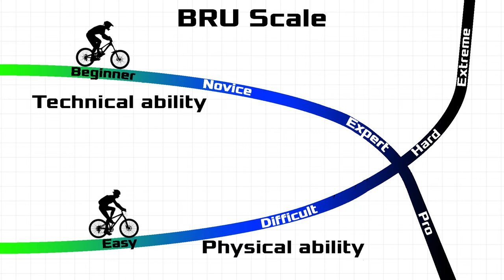How to Fix an Outdoor Faucet leak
There are easy ways to fix a leaky hose faucet. Today on Bru builds, I’m going to show you how to repair or replace a hose bib that has been leaking.

There are a few options for fixing a leaky hose bib. You can either replace the hose bib entirely or try to repair the part that is leaking.

Both options are fairly simple, it would depend on how much time you have to fiddle with things or spend a bit more money and be done. Just know that you will have to leave the water off until the project is completed. So, unless you have a good supply of rubber valve stem washers, you might find yourself running off to the hardware store to find the correct size rubber washer. If that is the case, then it probably makes more sense, to just put in a new hose bib.

Tools and Items needed: a new hose bib, Teflon tape, valve stem rubber washers, a pipe wrench, an adjustable wrench and a Phillips screwdriver.

Here is a link to a variety of Hose Bibs